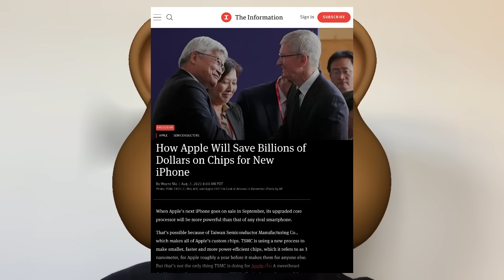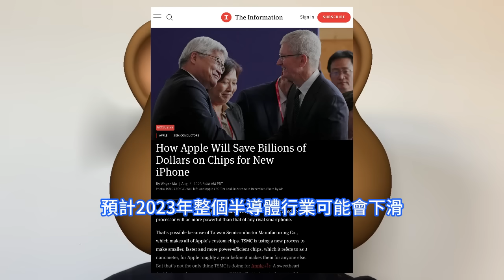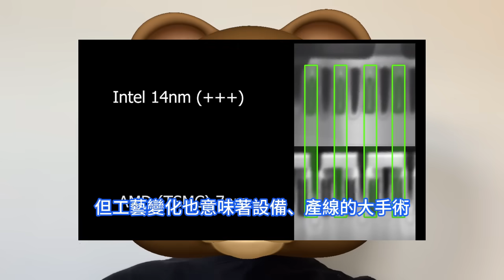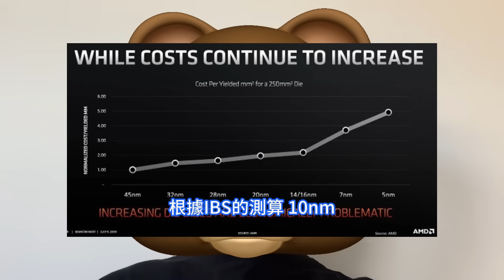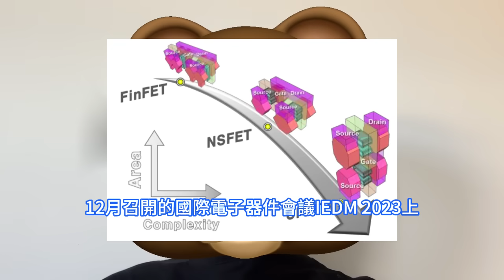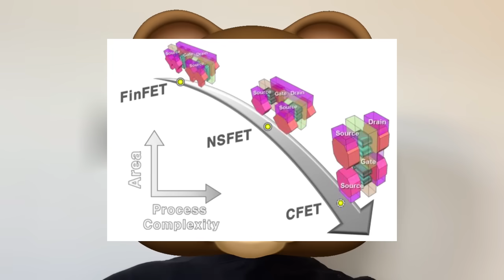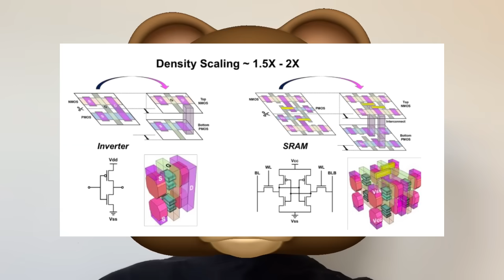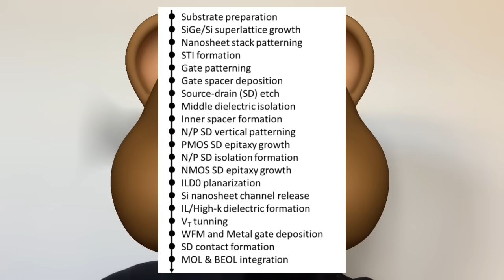嚇哭對手！台積電突驚爆1nm晶片技術內幕，先進制程屠夫首發CFET神秘架構。IEDM 2023上一篇關鍵論文，竟就被這樣全面揭露。蘋果和TSMC之間的甜心交易，3nm工藝省下幾十億美元的成本。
為了3nm工藝節點，台積電不可謂不盡力，創下歷史新高的資本開支就是最好的證明。一般來說，晶片制程越先進，需要的生產環節也就越多，成本自然水漲船高。在一些特殊節點，由於生產工藝的徹底改變，原本的設備和產線會被徹底淘汰，成本瞬間被拉高。12月召開的國際電子器件會議IEDM 2023上，台積電發表了一篇標題《面向未來邏輯技術擴展的48nm閘極間距的互補場效應電晶體 (CFET) 》的論文。CFET 可以將面積減少 1.5 倍到 2 倍。仍然需要為一些垂直布線留出空間，因此通常無法通過堆疊電晶體獲得預期的 2 倍效能。